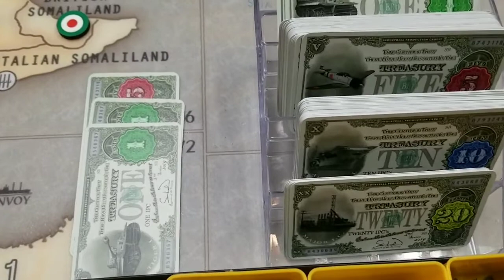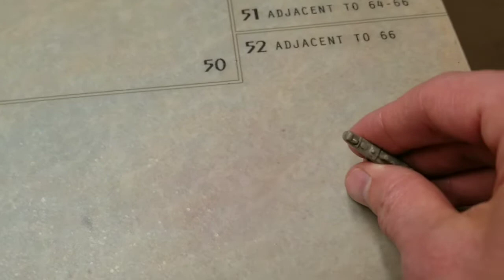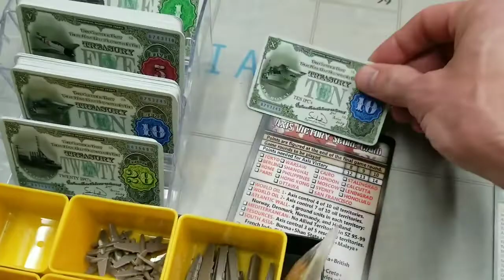BBR40 Corona Quarantine YouTube Game - Anzacanarance 2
Some creative repositioning of forces, in anticipation of round 3 . . .